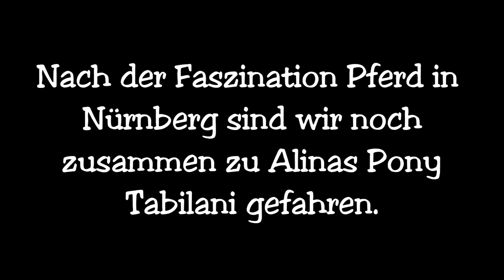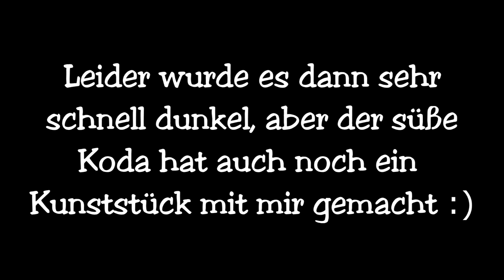Zu Besuch bei Alina (GWH Tabilani & Koda Aussie Border)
schaut auf jeden Fall bei der lieben Alina vorbei.
Sie hat einen Kanal für ihr Pony (GWH Tabilani ) und einen für ihren süßen Hund (Koda Aussie-Border

Isa

-   POSTFACH:
    Isabell Hildebrandt
    Content1 GmbH
    Schiessstraße 54
    40549 Düsseldorf